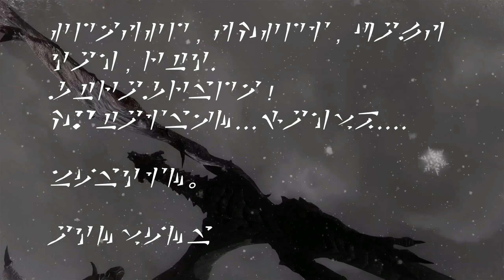全裝備升級指南！魔神器‧破法者｜上古卷軸Ｖ：天際《龍裔篇》#11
魄伊特是瘟疫與疾病魔神，
統御著湮滅領域中一些最低級別的魔族，
他的形像是一隻四隻腳但非常瘦弱的龍，
是被公認為是最弱的魔神，
但也因為疾病傳播被認為是最具毀滅性的魔神。
雖然魄伊特的能力不強大，
但他的神器破法者卻是一面能反射魔法的強大盾牌。

▼我的Facebook▼
要知道我的直播時間,可以Follow我的Facebook
▼捐款留言區▼在直播時捐款留言，會出現你的大名以名留青史！